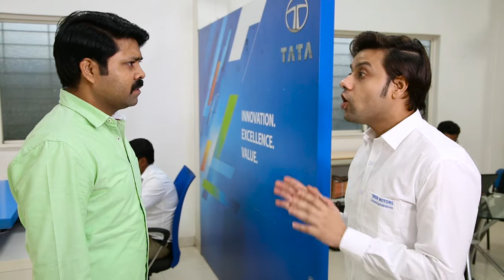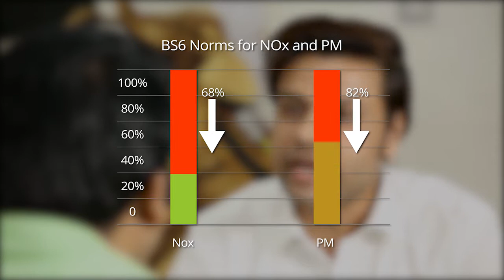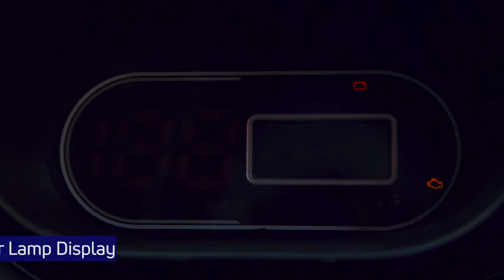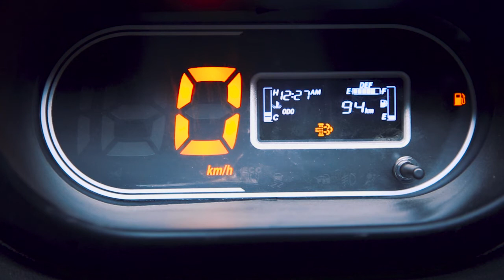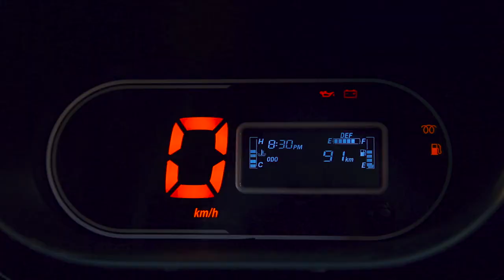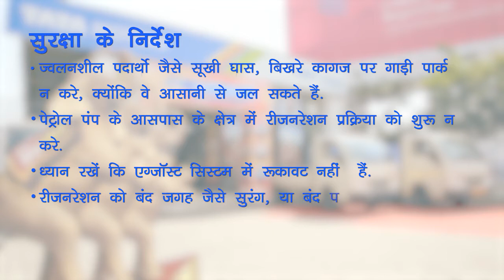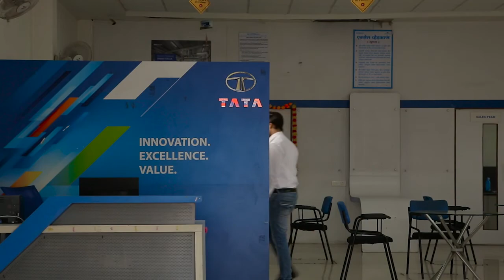TATA Ace Gold Regeneration Process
Recently we got an oppurtunity to produce a film for Tata Ace Gold Regeneration Process BS6.
Do have a look at it and share your views.
Looking forwrad to work with you very soon.